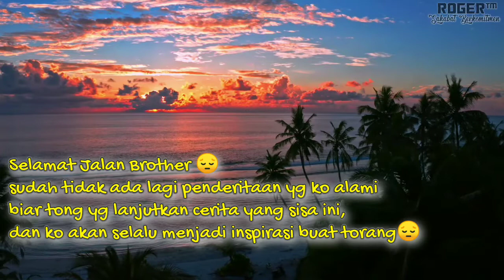Proyek 08 191 HD 720p MEDIUM FR30